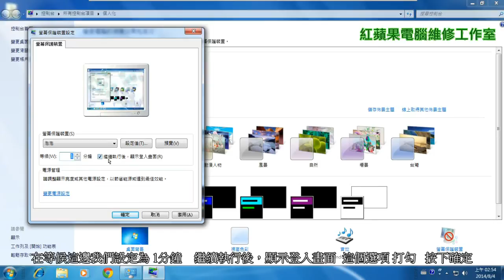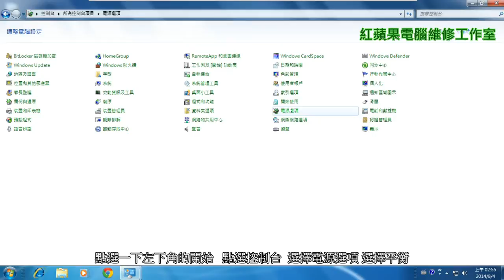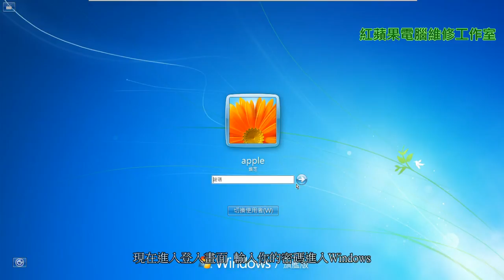2-7 Windows 7 螢幕保護裝置和自動關閉顯示器的混合應用 (字幕) - Windows 7 基礎教學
Win7 螢幕保護裝置和自動關閉顯示器的混合應用